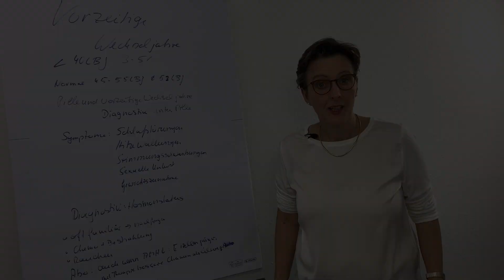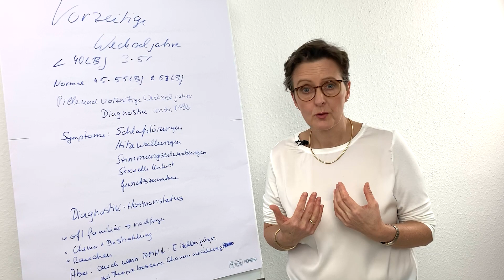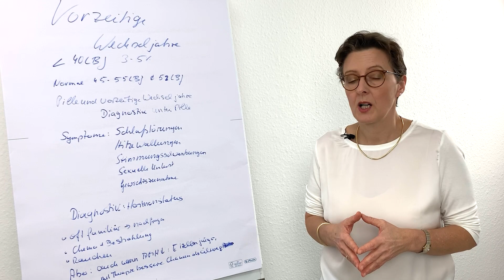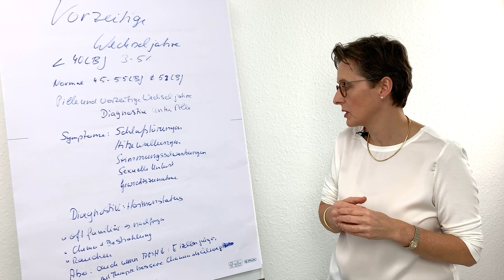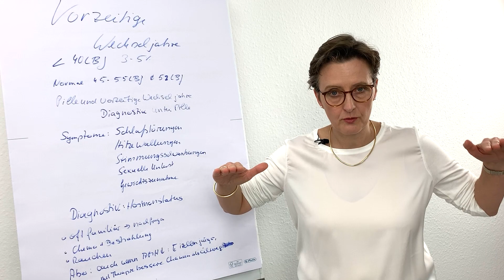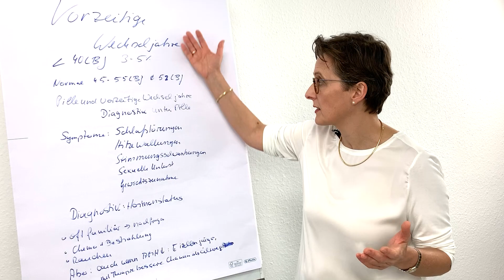Vorzeitige Wechseljahre bei Kinderwunsch 🤰🏻 Bist Du betroffen? 😯 (Heidi Gößlinghoff)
*🎁 Jetzt neu: Mein Guide für Dich: Leichter schwanger werden.
10 Tipps für Deinen Kinderwunsch.

*📚 Hier geht´s zu meinem Kurs "Sinnvolle Diagnostik zum Kinderwunsch - Der schnelle Weg zu Deinem Wunschkind":

*❗️❗️❗️ Spare 10€ auf einen Kurs bei Storchgeflüster 📚

Vorzeitige Wechseljahre bei Kinderwunsch, bist Du betroffen? 🤔

Von vorzeitigen Wechseljahren spricht man dann, wenn Du bereits vor dem 40. Lebensjahr in die Wechseljahre kommst, doch welche Symptome gibt es dafür und wie findest Du heraus, ob auch Du eventuell schon auf dem Weg in die Wechseljahre bist und wie beeinflusst das Deinen Kinderwunsch, all das erkläre ich Dir im heutigen Video. 😉

Hallo, mein Name ist Dr. med. Heidi Gößlinghoff. Ich bin Frauenärztin und Reproduktionsmedizinerin mit Leib und Seele. Neben der Facharztausbildung habe ich mich in Naturheilverfahren, Akupunktur und Neuraltherapie ausbilden lassen. 👩🏼‍⚕‍
Später kamen noch Weiterbildungen der Ernährungsmedizin, Hormontherapie und Anti-Aging Medizin dazu. Zuletzt habe ich im März 2018 eine dreijährige berufsbegleitende Ausbildung der fachgebundenen Psychotherapie abgeschlossen. 👌🏼
Als Frauenärztin betreue ich schwerpunktmäßig Paare mit Kinderwunsch. Auch ich habe lange Zeit meine berufliche Ausbildung in den Vordergrund gestellt. Um so mehr haben mein Mann und ich uns gefreut, dass es mit der Familienplanung komplikationslos geklappt hat: wir haben drei tolle Kinder, die ich im Alter von 38, 39 und 49 Jahren bekommen habe. Nach völlig unauffälligen Schwangerschaften. 😊

Diesen YouTube-Kanal habe ich gestartet, damit auch Du spätes Mutterglück erfährst und Deinen Kinderwunsch Wirklichkeit werden lassen kannst. 🙂

❗ Dieses Video dient lediglich zur Information und ersetzt keine ärztliche Beratung ❗

Alle mit " * " gekennzeichneten Links sind aus Werbezwecken eingefügt und leiten auf eine Verkaufsseite weiter.